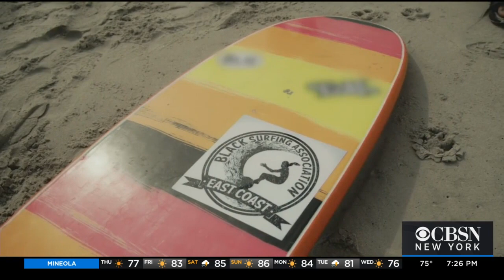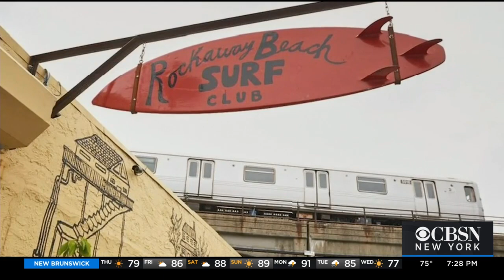Juneteenth Events Planned Across NYC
NYC & Company Executive Vice President Chris Heywood joins CBS2's Dana Tyler to discuss events taking place across New York City this summer.